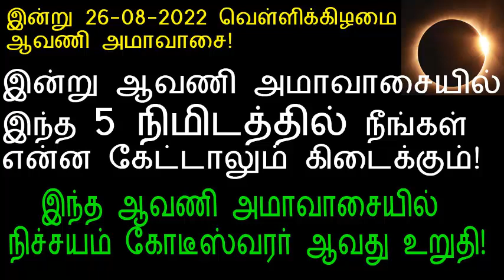இன்று 27-08-2022 வெள்ளிக்கிழமை ஆவணி அமாவாசை இந்த 5 நிமிடத்தை தவறவிடாதீர்கள்!|aavani amaavaasai 2022